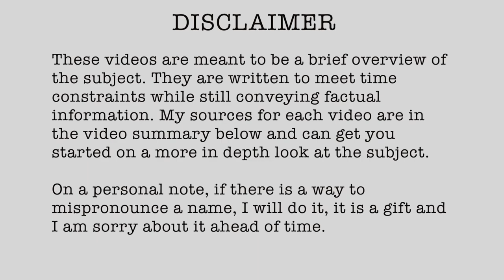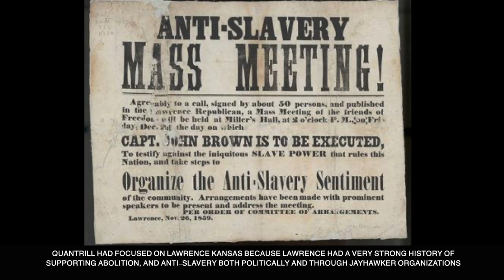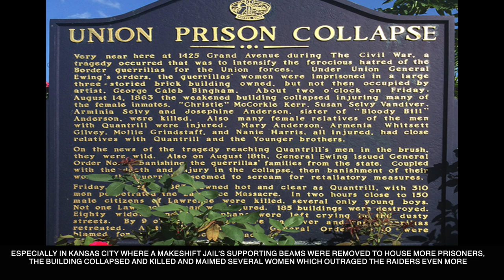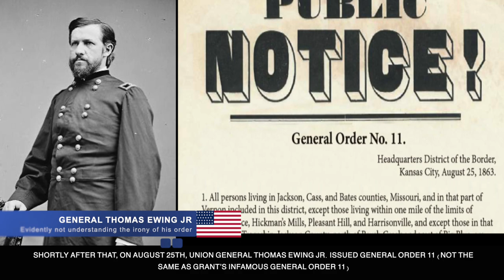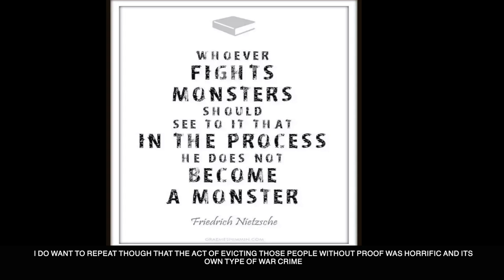1863-66 The Massacre at Lawrence Kansas August 21 1863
1863 (Published 09/03/2023)

// RESEARCH LINKS

📰 NEWSPAPER SOURCES – June 17, 2023)

• (1863, AUG 28) Cleveland Daily Leader (Cleveland Ohio) p3
• (1863, AUG 27) The Daily Evening Express (Lancaster, Pennsylvania) p2
• (1863, AUG 29) The Leavenworth Times (Leavenworth, Kansas) p2
• (1863, AUG 28) Raftsman’s Journal (Clearfield, Pennsylvania) p2
• (1863, AUG 28) The Leavenworth Times (Leavenworth, Kansas) p2

• Clodfelter, Micheal. The Dakota War: The United States Army Versus the Sioux, 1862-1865. Jefferson, NC: McFarland & Co., 1998, p 111